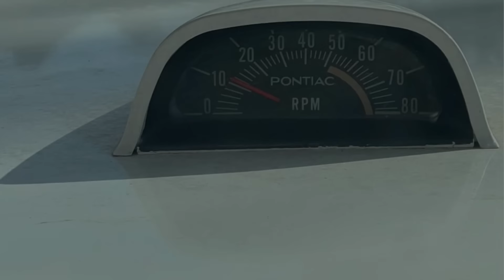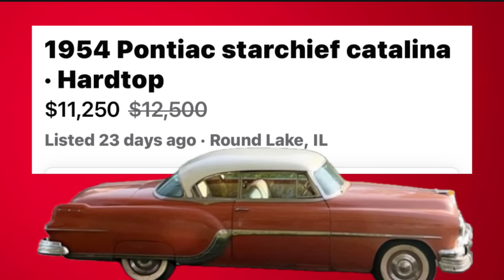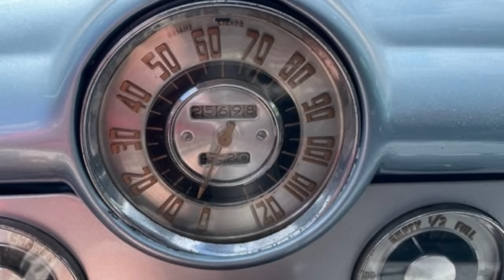WOULD YOU BUY THESE? WOW! TEN VERY AFFORDABLE CLASSIC CARS ARE FOR SALE HERE - IN THIS VIDEO!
If you love classic cars, hot rods, street rods, antique cars, custom cars, show cars, muscle cars, street machines, rat rods and vintage automobiles then you will love this video!

Check out the American Rod Shop Store where you can find T-Shirt, Hoodies, Mugs, Mousepads, Posters and More!

Information or links to the CARS IN THIS VIDEO can be found in the description below!